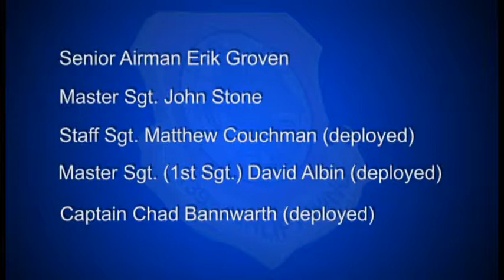139th Airlift Wing praises 'outstanding' Airmen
139th Airlift Wing, 2010 Airman of the Year awards.